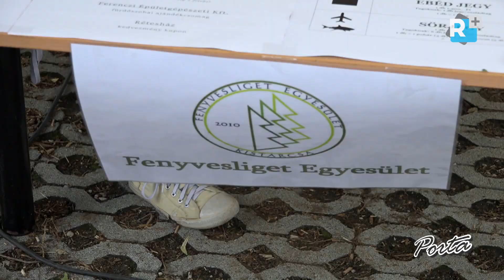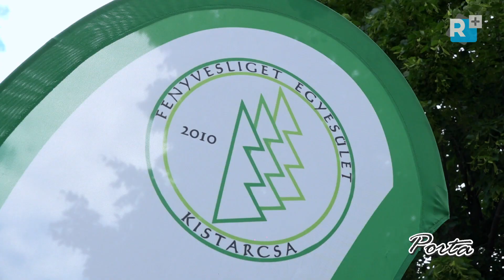2023-ban is megrendezték Kistarcsán a Fenyvesliget napot.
A sportpályán és sportcsarnok előtti téren június 10-én valósult meg tizenharmadik alkalommal a városrész hagyományos nyári családi- és sportnapja, melyet ezúttal is a Fenyvesliget Egyesület szervezett.

Felelős szerkesztő, operatőr: Szabadi Attila
Vágó: Farkas Zoltán
Gyártásvezető: Szabadi Mónika